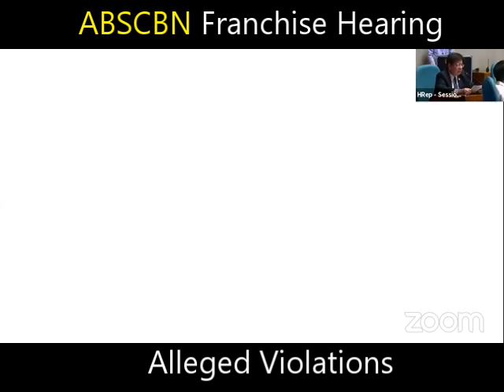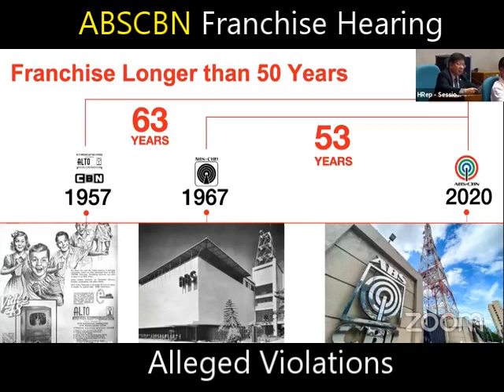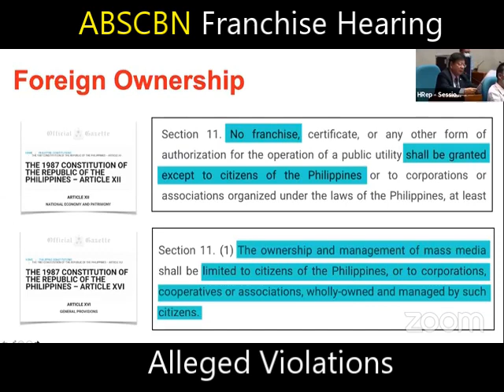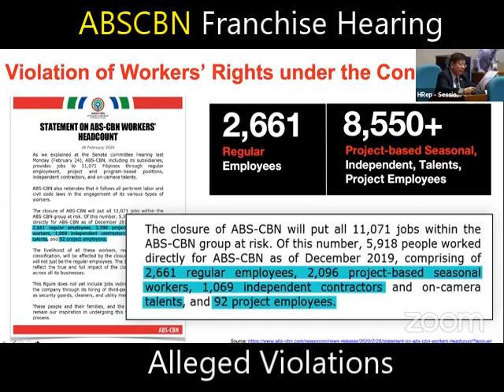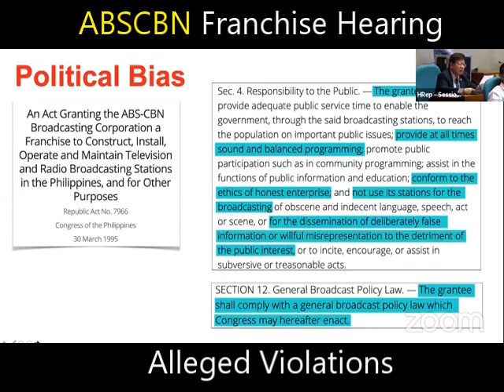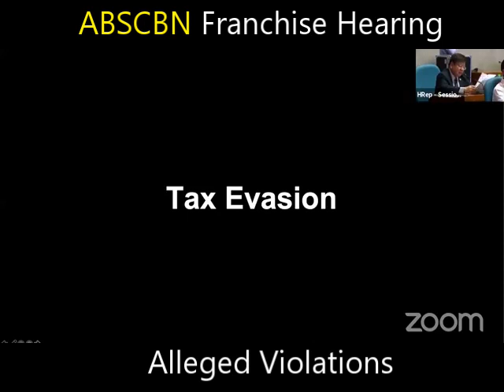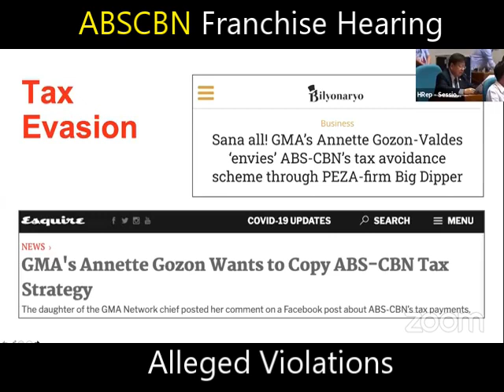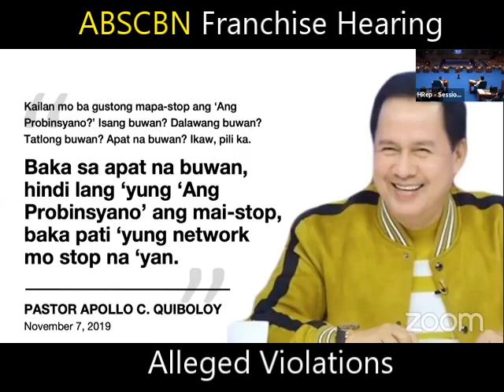ABS-CBN Alleged Violations - House of Representative Hearing May 26, 2020